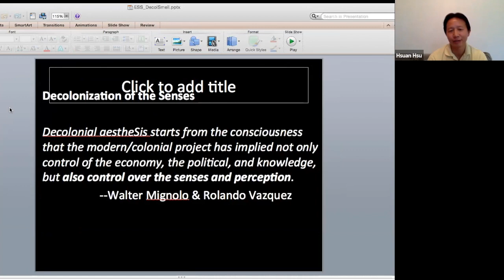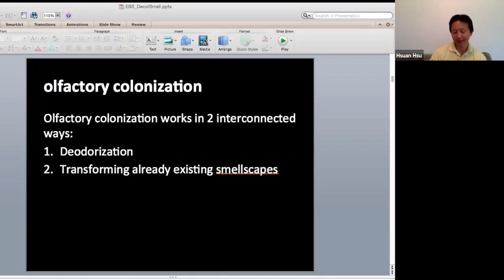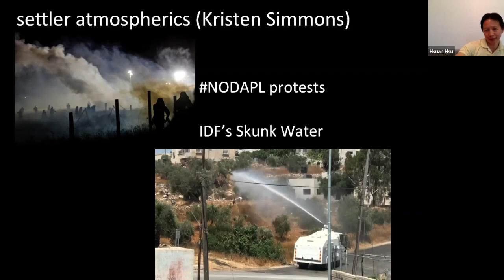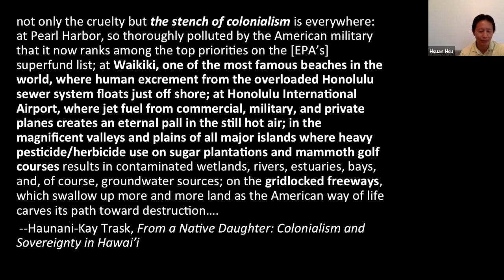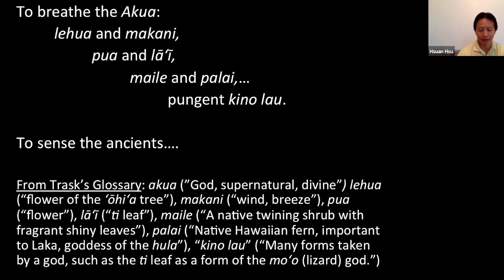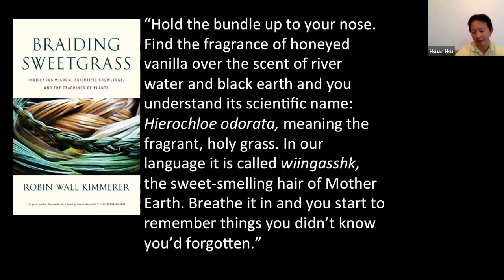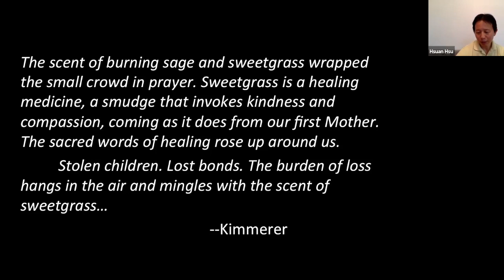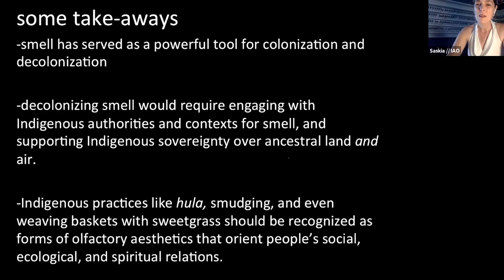Hsuan L. Hsu Decolonizing Smell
Hsuan L. Hsu speaks at the 4th Annual Experimental Scent Summit, presenting "Decolonizing Smell".

The talk explores how Indigenous people have experienced and responded to the olfactory transformations brought about by colonialism. I’ll begin by discussing how colonial education devalued Indigenous modes of olfactory knowledge and relation, and how colonial wars, industry, and ecologies transformed Indigenous smellscapes. Then I’ll shift to the work of two authors who present pathways for olfactory decolonization: the Kanaka-Maoli (Hawaiian) poet Haunani-Kay Trask and the Potawatomi plant scientist and memoirist, Robin Wall Kimmerer.

Hsuan L. Hsu is a professor of English at the University of California, Davis and author of The Smell of Risk: Environmental Disparities and Olfactory Aesthetics, which will be published by NYU Press later this year.
More information at english.ucdavis.edu/people/hlhsu